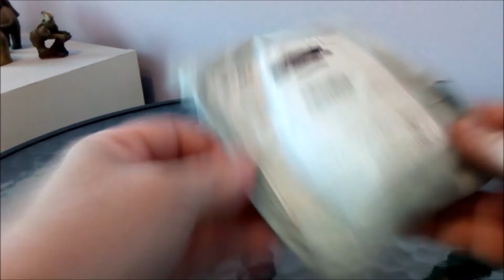Zakupy na Wish.com